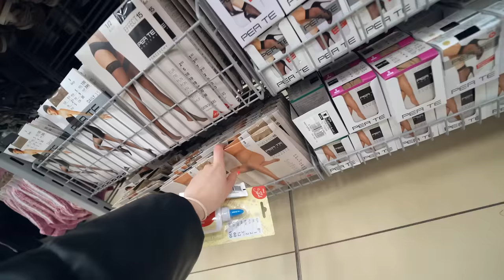KOŁO FORTUNY DECYDUJE JAKĄ POSTACIĄ Z BAJKI JESTEŚMY!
Kolejny film już jutro 17:00!